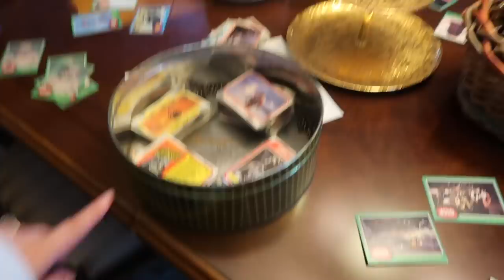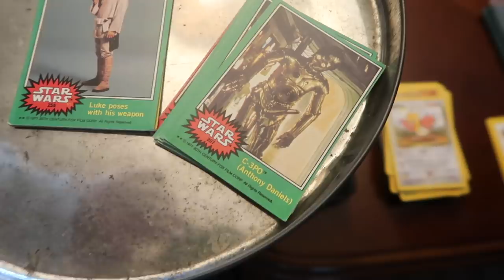what we got eachother for christmas 2019! (vlogmas day 25)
what i got for christmas 2019, married gift swap! It's vlogmas day 25 and vlogmas 2019 is coming to a close. On christmas day, we're opening presents, doing our dog's christmas stockings, and having some quality family time. We're also showing you what we got eachother for christmas in our husband and wife gift exchange!
❤ OPEN ME!

MY EQUIPMENT//